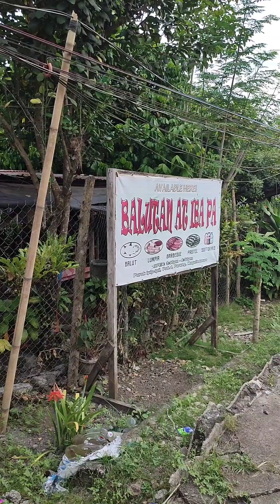PAANO LUTUIN ANG BALOT PHILIPPINES | LOY IMAM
PAANO LUTUIN ANG BALOT PHILIPPINES